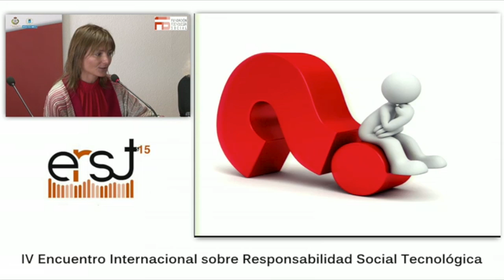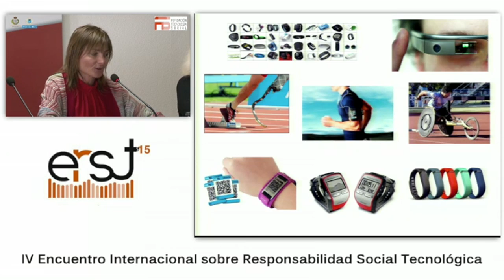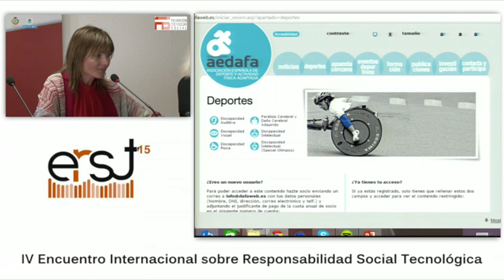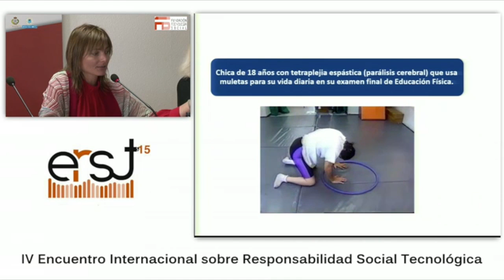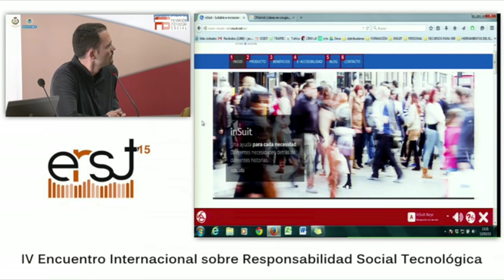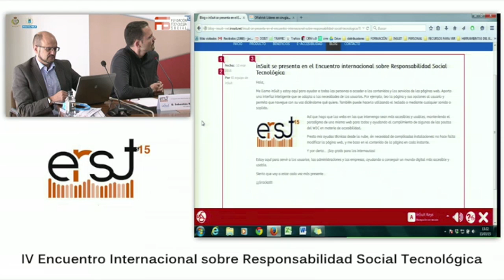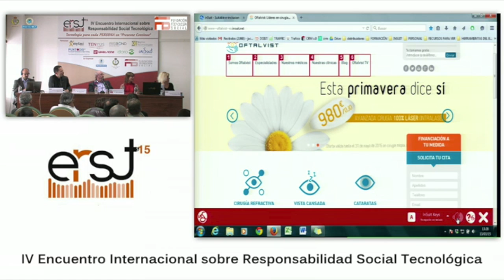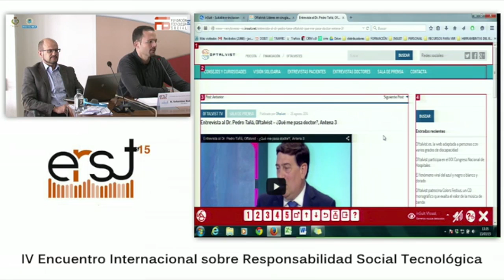14 Tecnologias para la VIDA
Esta es tu oportunidad de verlo TODO, o esta parte que pertenece al PANEL DE TECNOLOÍAGS PARA LA VIDA.